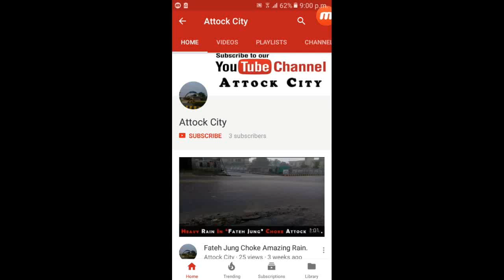Jinnah Park Attock Cantt | Attock City.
About Video:
In This Video You Can Watch An Amazing View Of Jinnah Park Attock City. I Hope You Will Enjoy.

About Channel:

In This Channel We Will Try To Keep You Up To Date About Different Things Happening In Attock City. We Also Show Different Other Things About Attock City. Our Aims Are High And Friends We Will Try To Deliver Our Best. And We Love It While Doing On You Tube. The Big Purpose Of Creating This Channel Is To Entertain You.